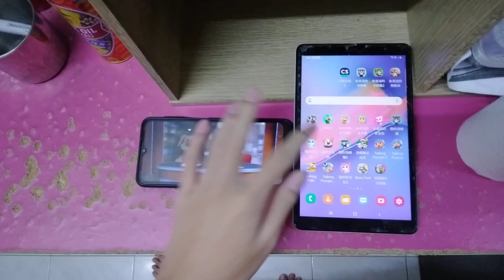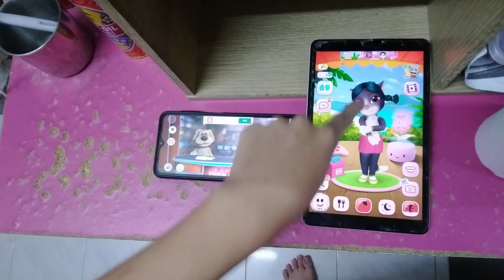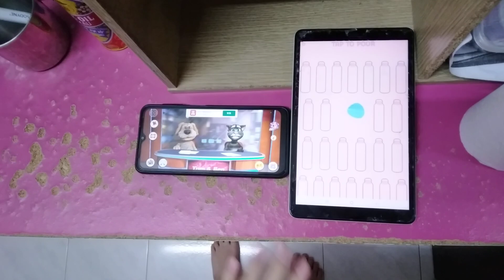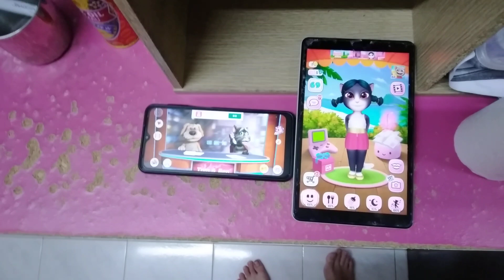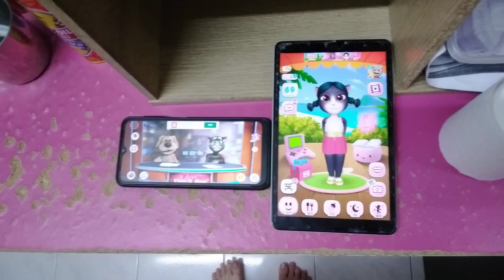Talking News & My Talking Angela Echo 8539